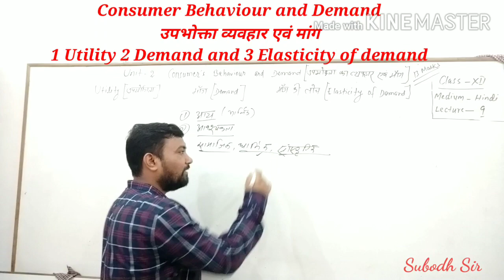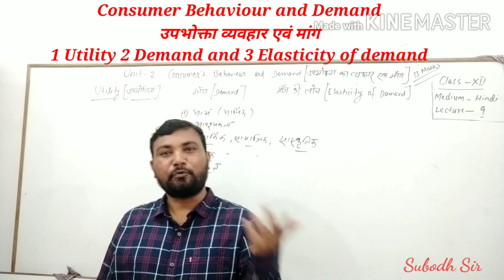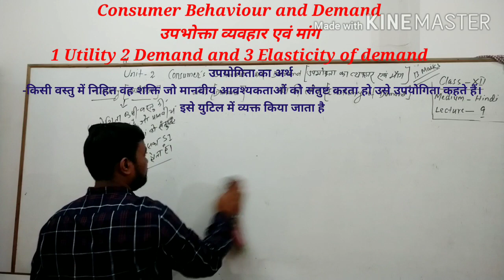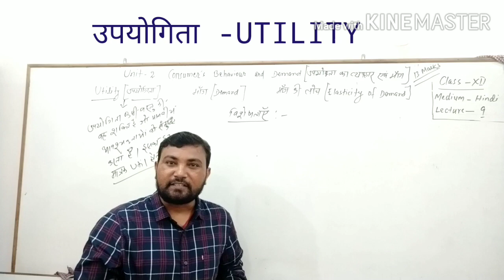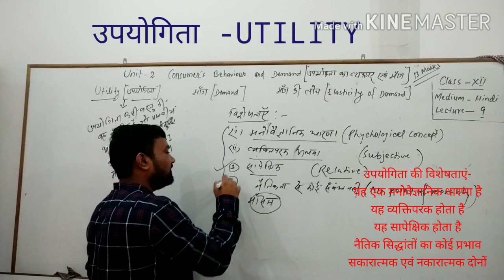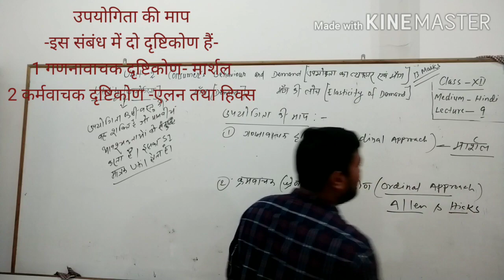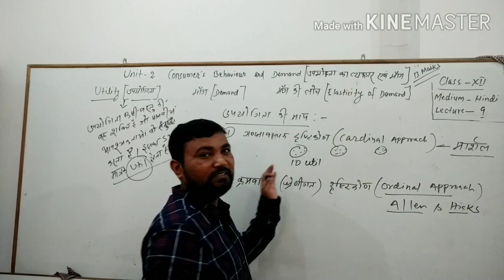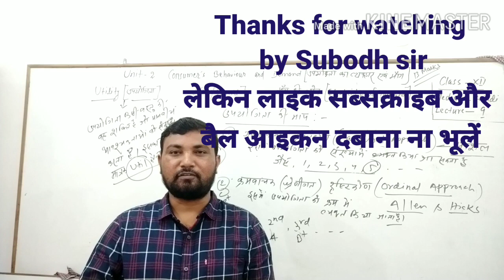उपयोगिता का अर्थ/Utility/उपयोगिता की विशेषताएं तथा उपयोगिता की माप/ class 12th vidio 9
उपयोगिता की परिभाषा, विशेषताएं एवं माप
इस वीडियो में उपयोगिता किसे कहते हैं इसकी क्या विशेषताएं हैं और इसे कैसे मापा जाता है के बारे में विस्तार से चर्चा की गई है अब वीडियो को जरूर देखें उम्मीद है इससे फायदा होगा।